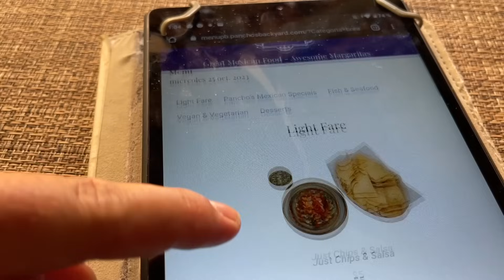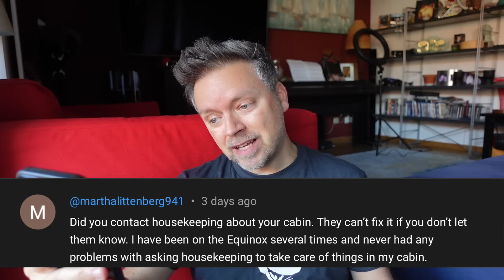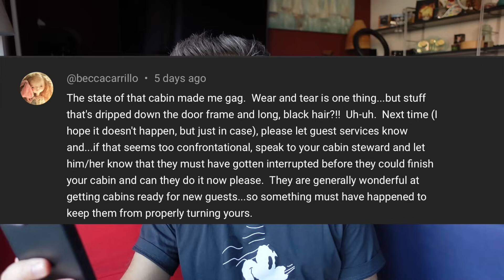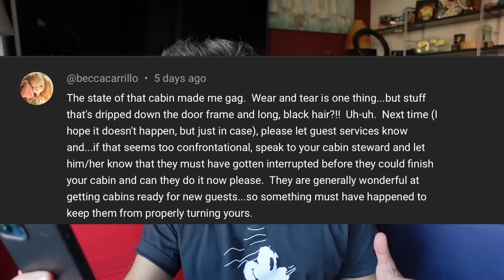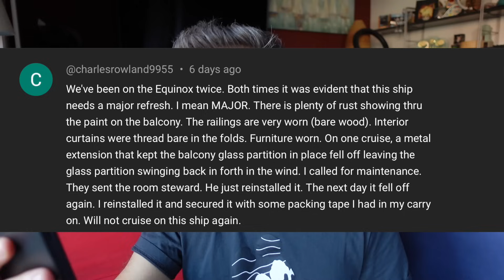Ashtrays on Airplanes - Are People STILL Smoking??? Interesting Travel Changes Over the Years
The smoking ban on airlines has only been in effect since around 1994, but did you know there are still some airlines that allow smoking? It's not United, KLM, AirFrance, Delta, or Turkish Airlines, but there actually are a few. Before you set out to travel and end up sitting next to someone with a cigar or pipe, make sure you watch this video!

"Getting Stitches on a Cruise Ship" Book Link for USA:

"Getting Stitches on a Cruise Ship" Book Link for UK:

"Getting Stitches on a Cruise Ship" Book Link for Canada:

"Getting Stitches on a Cruise Ship" Book Link for Australia: